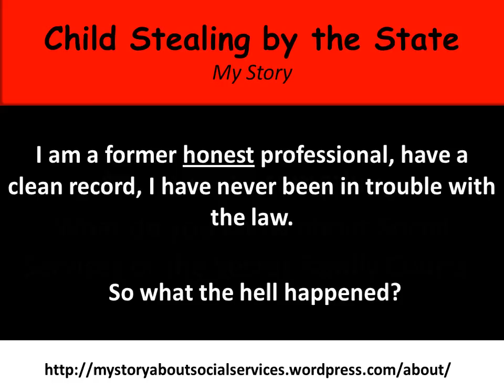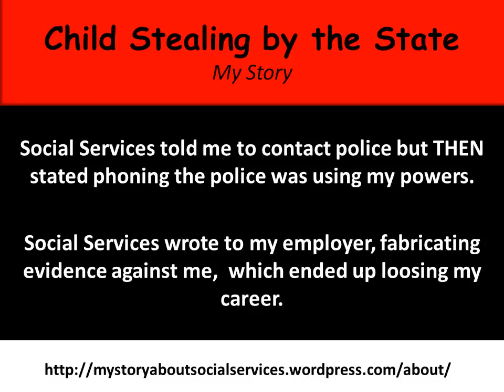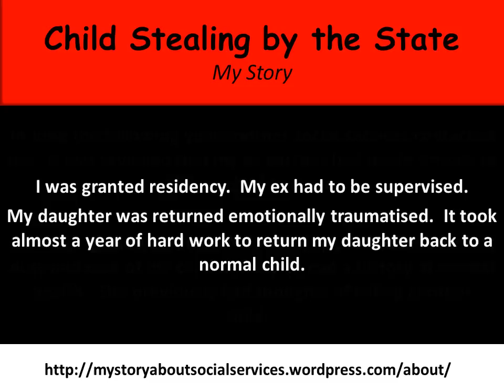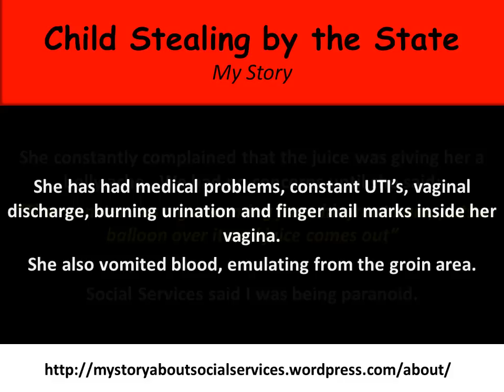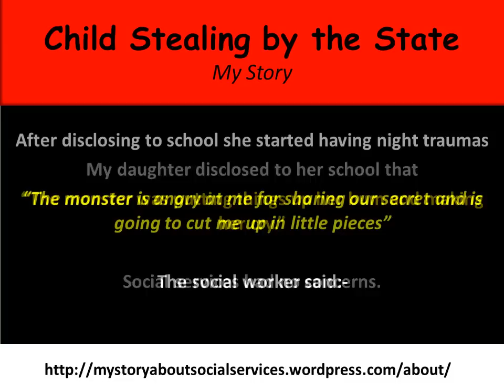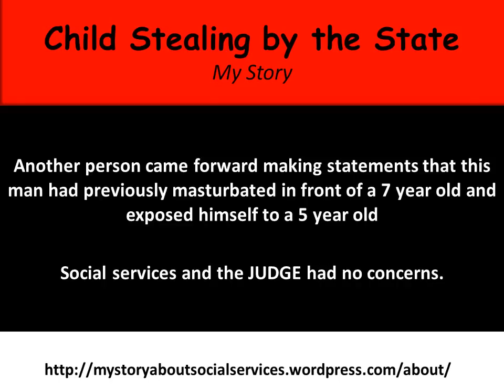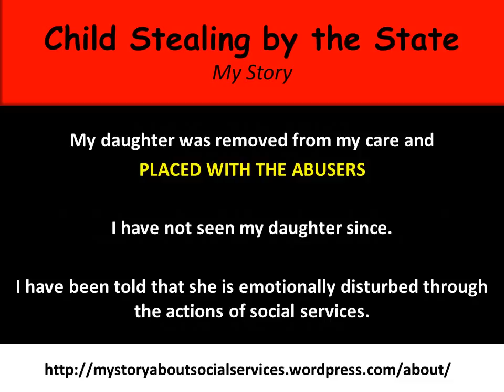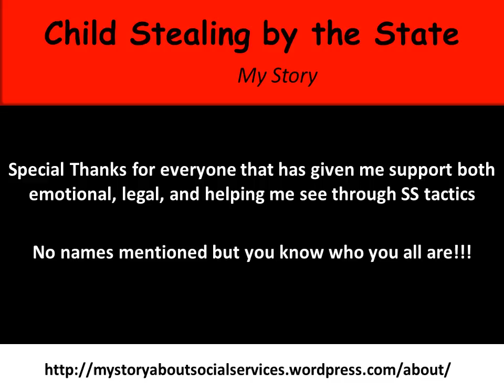Child Stealing by the State. A father seeking justice.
This is my story how social services have ignored my concerns, then when abuse happened covered up their mistakes.  I am fighting for justice.  Please be warned some things said are disturbing.

Please do not reveal my name and location.